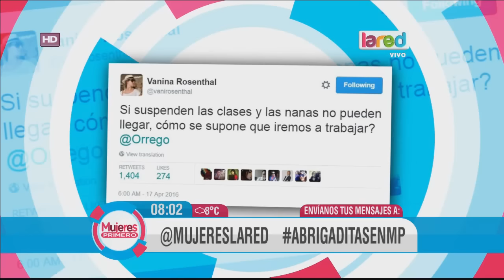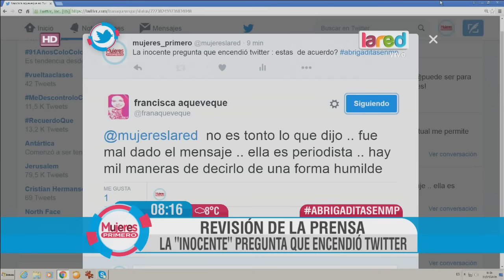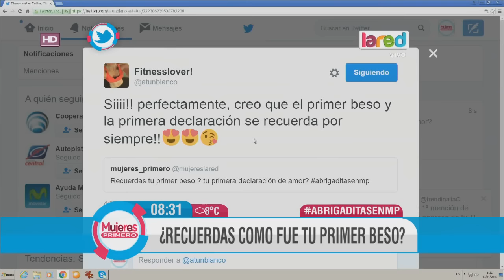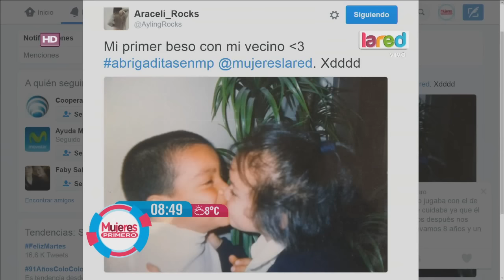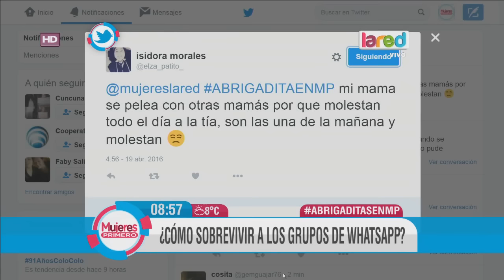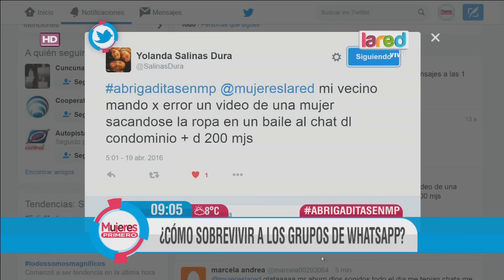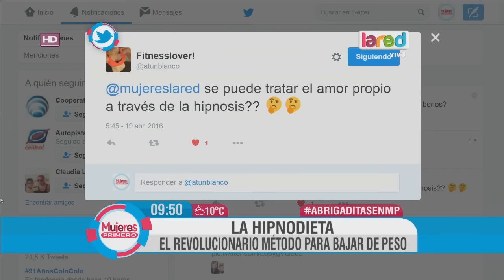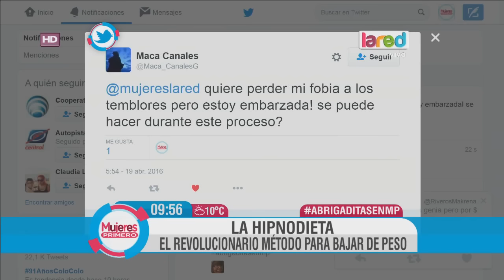Mujeres Primero Programa Completo Martes 19 De Abril 2016